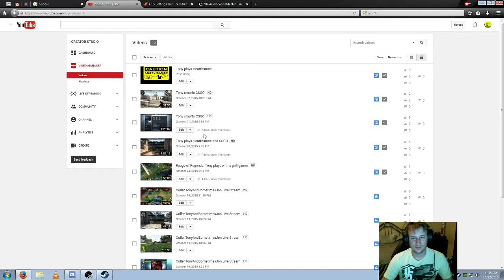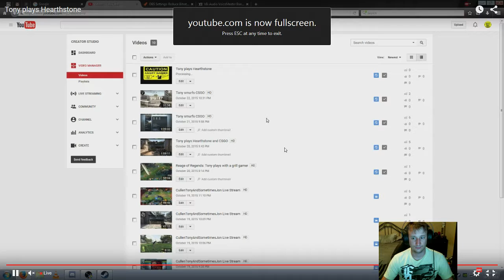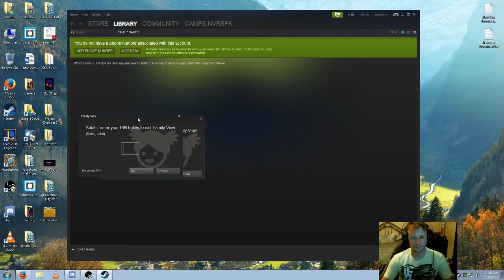Tony and Cullen Play H1Z1